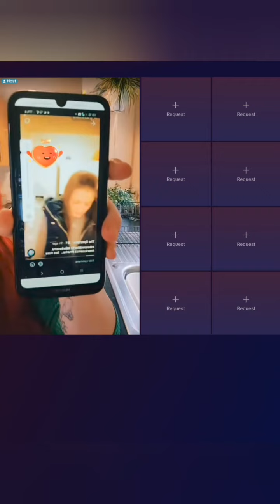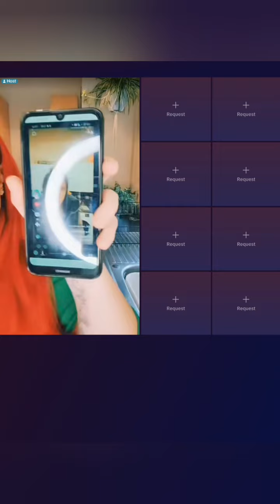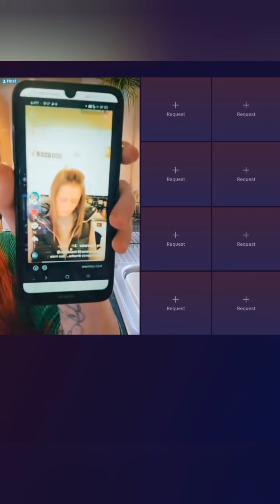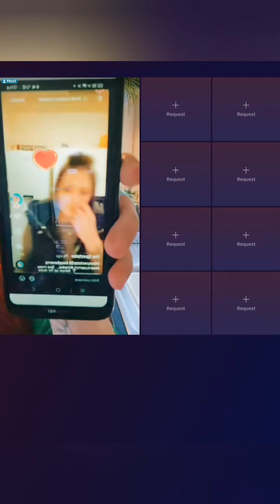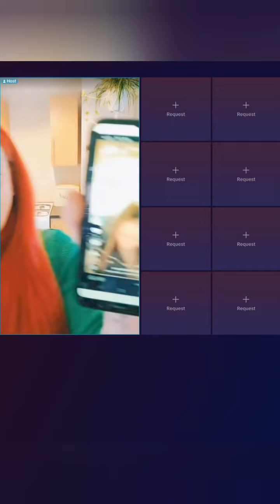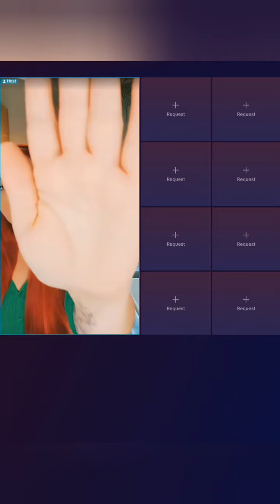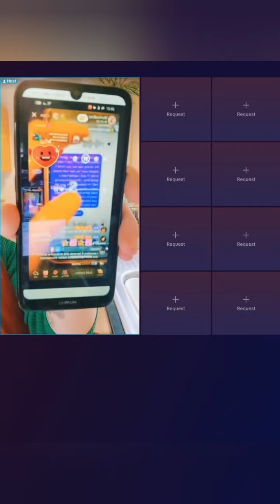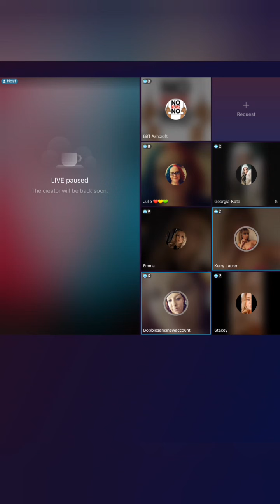Miss Red - Discussion about Emz - Part one